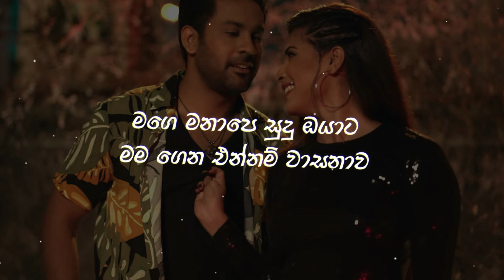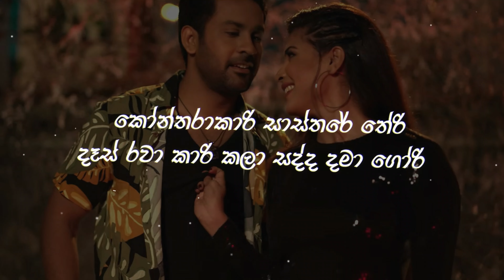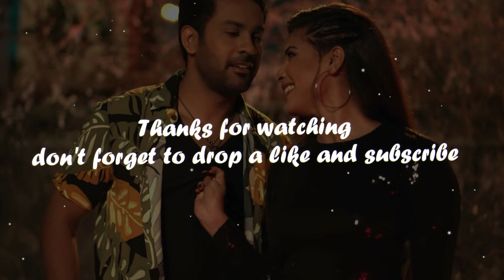සක්කරවට්ටම | Sakkarawattama Lyrics Nadeera Nonis X Apzi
♪ Artist - @Nadeera Nonis X @Apzi

Amazon Prime Music

♪ Song Lyrics:
ඉඟ සුඟ සරස්සා හොල්ල හොල්ල නටාපන්
ලැම ගස්ස ගස්සා කෙල්ලේ කෙල්ලේ බලාපන්
සුර පුර බලාලා පුර හඳ නිවාලා
යමු අපි සරාගීය හීන මවාලා
ගින්දර වාගේ සැර සක්කර වට්ටම මාගේ
දැක ගලං ආවේ හද කැලති කැලති රාගේ

නේත්තරා හීය මාත් විදින්නීය
ඈත් බලන්නීය වදින්නා සේ විඳින්නීය
දෑස් සරාගීය කාන්දමක් සේය
මාත් ඇදෙන්නීය හිතේ හීන ඇඳෙන්නීය

කෝන්තරාකාරි සාස්තරේ තේරි
දෑස් රවා කාරි කලා සද්ද දමා ගෝරි
මේ අහන් නාරී මාත් ඉලන්දාරි
ඇඳන් මඟුල් සාරි ආස නැද්ද වෙන්න බාරි

♪ Rap
ගිනි කිරිල්ලි වගෙ ගස්සවාලා
ඉන්න බැරි කරන්නං මං ඔයාට
මත් වෙලා මගෙ බඳවට ගැලවිලා
යන්න වෙන් නෑ කොල්ලො මලාට

තන තන තම්දෙන තනානා
බේබි ගිව් මී ගිව් මී ඕල් ද බනානා
මගෙ මනාපෙ සුදු ඔයාට
මම ගෙන එන්නම් වාසනාව

ගැලපුනොත් හදහන් නෑ කාරී
Mamasita වෙන්නම් මනමාලී
තැල්ලෙ තියන් රගන්නම් රඟාලී
පොගවලා ගන්න choco marie